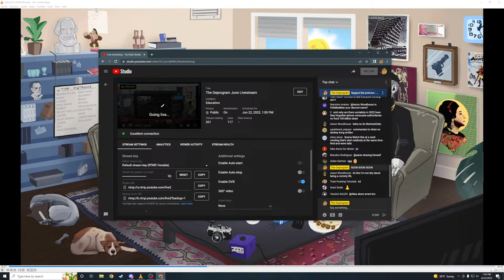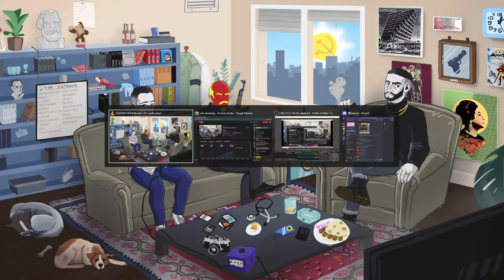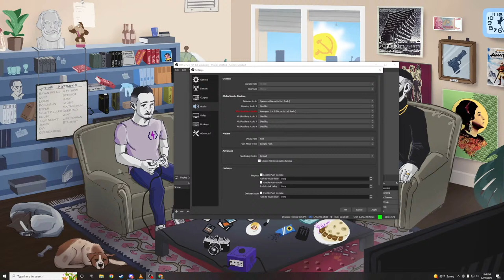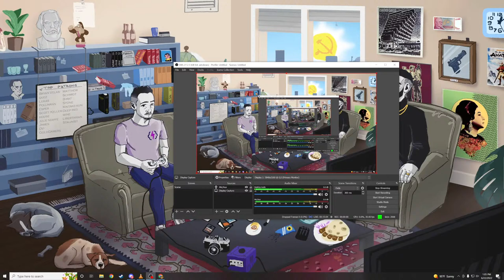The Deprogram June Livestream